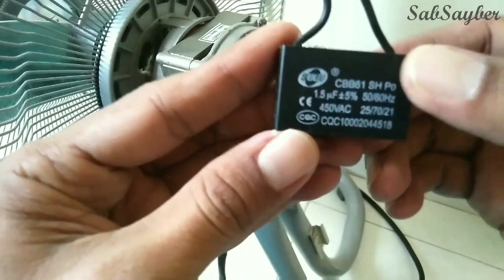HOW TO SPEED UP SLOWER FAN | CARA LAJUKAN KIPAS | Troubleshoot your Table fan